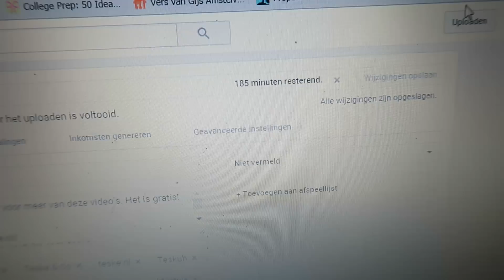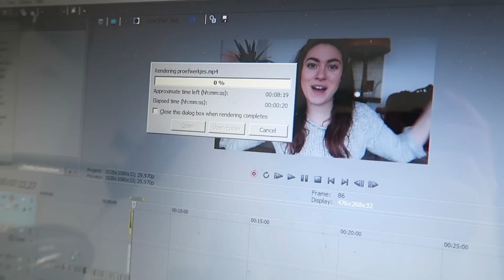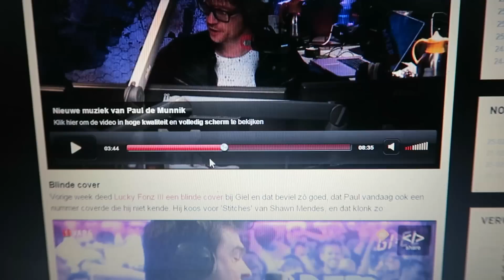MERT GAF ME BLOEMEN! | Weekvlog #9